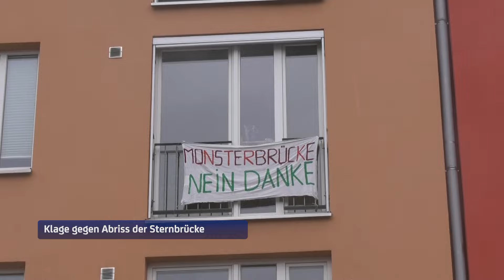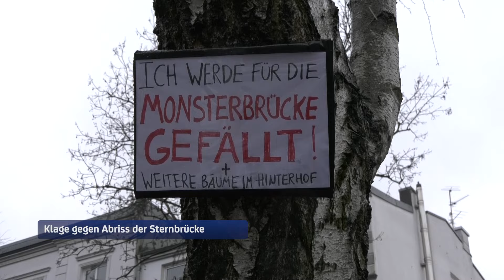Klage gegen Abriss der Sternbrücke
Hier wurden schon Tatsachen geschaffen. Die Clubs an der Sternbrücke sind seit Jahresbeginn geschlossen und verbarrikadiert. Weierhin massiven Widerstand leisten die Unterstützer der Sternbrücke.